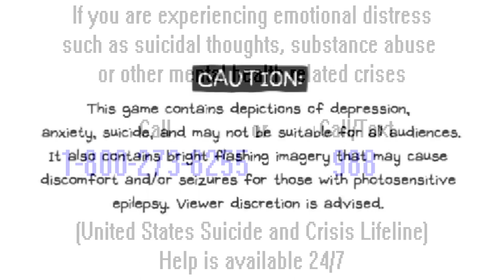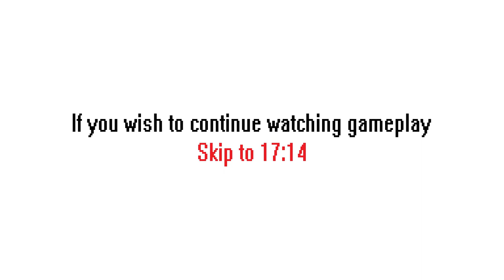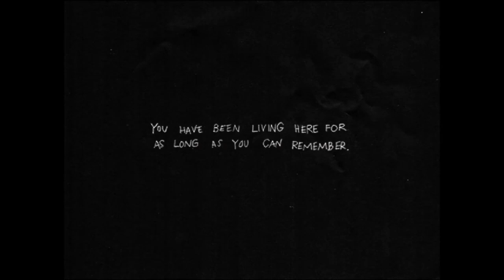Not Again... | Omori | Part 11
Thank you once again for listening to my sermon. I hope that I was able to talk to that one person who doesn't think that he doesn't matter. News flash buddy, you do matter!

After everything that we have gone through, all within one afternoon mind you, we have managed to get back Basil's photo album and were able to return it safe and sound... for the most part. Yes, there might be a few photos missing, but we were still able to remember the moments that we have had before in the past. I just hope that Basil will be fine within the next few days because he seems like he really needs a friend... In other news, SPIDERS!